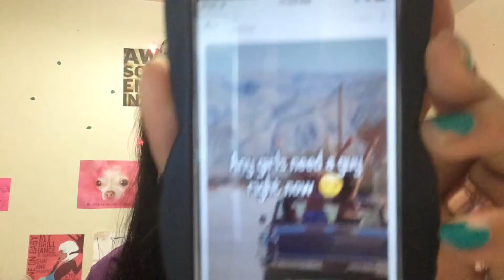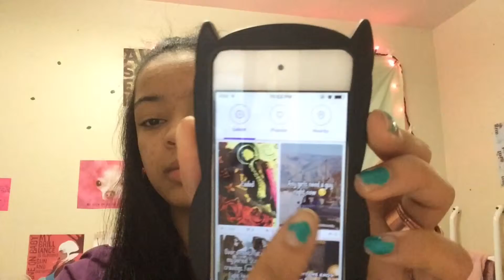Reading Whisper Confessions | Zingy G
Zingy G